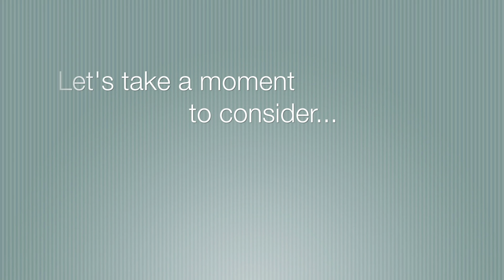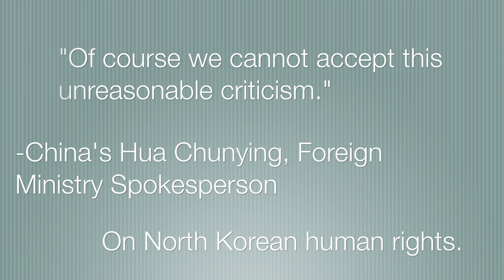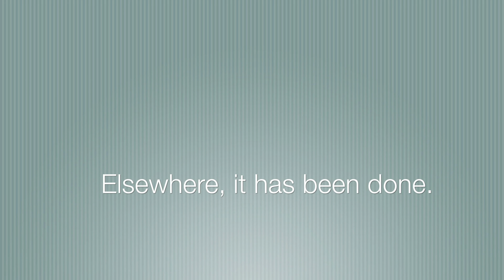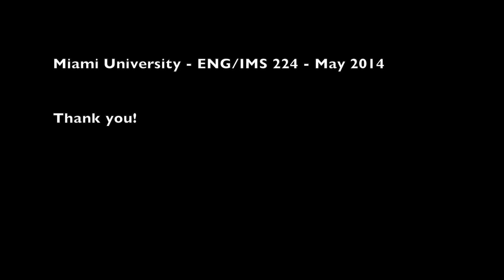Reunification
For a digital rhetoric class